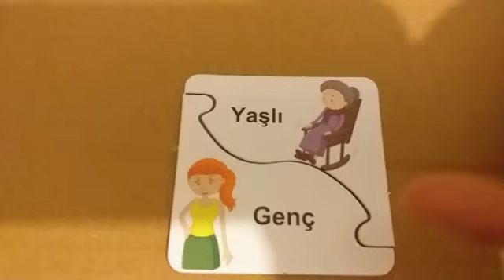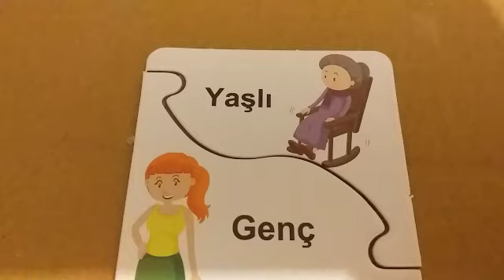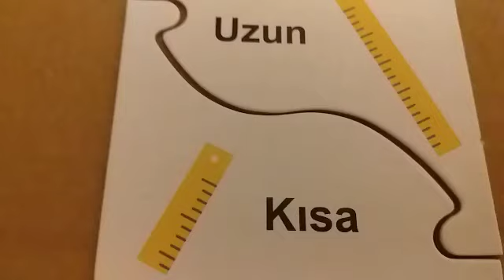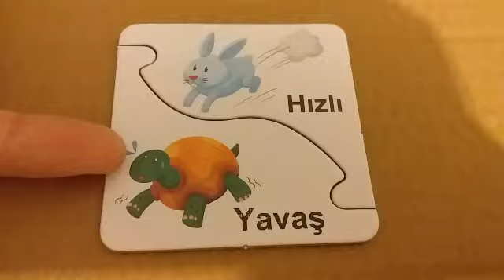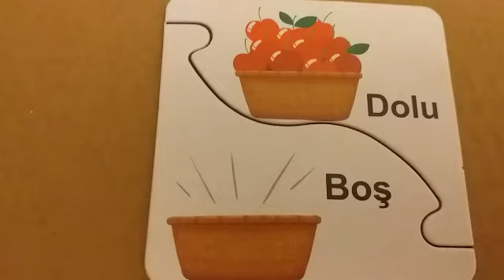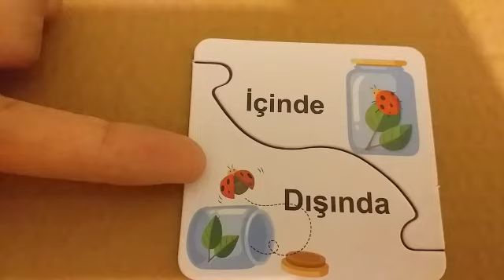Los antónimos /zıt kavramlar/ Aprende turco fácil/ Vocabulario básico turco- español/ antonyms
Los antónimos en Turco
zıt kavramlar kelimeler

 Aprende turco fácil, el tema de este video es Los antónimos

En este vídeo verás a Imdat mostrar imágenes y palabras pronunciando a la vez en turco cada palabra.
Estas palabras son adjetivos y sustantivos de Vocabulario básico turco.
In this video you can learn the antonyms in Turkish and Spanish.